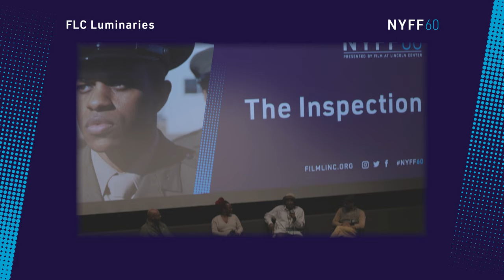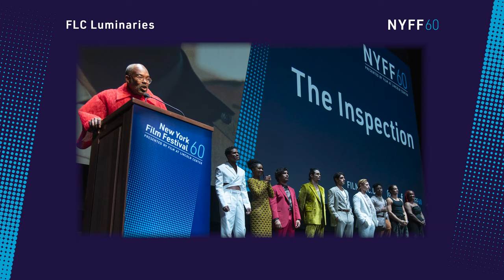Elegance Bratton on The Inspection | FLC Luminaries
Director Elegance Bratton discusses adapting his personal experience, visual influences like Claire Denis's Beau Travail and Gillo Pontecorvo's The Battle of Algiers, and working with Jeremy Pope and Gabrielle Union.

We’re excited to announce the next editions of FLC Luminaries, our video series presented by Netflix, which spotlights talent at all levels of the filmmaking process who uplift the art and craft of cinema. Following premieres at the 60th New York Film Festival, Film at Lincoln Center had the chance to chat with a variety of filmmakers and dive into the writing and production processes, inspirations, collaboration on set, and more.

Known for his affecting and dynamic documentary Pier Kids, about homeless queer and transgender youth in New York, and the Viceland series My House, on underground competitive ballroom dancing, filmmaker and photographer Elegance Bratton has made his ambitious narrative debut with The Inspection, a knockout drama based on his own experiences as a gay man in Marine Corps basic training following a decade of living on the streets. In a breathtaking first cinematic starring role, Tony– and Emmy–nominated actor Jeremy Pope is run through an emotional and physical gauntlet as a young man dealing with the intimidation of a sadistic sergeant (Bokeem Woodbine), his desire for a sympathetic superior (Raúl Castillo), and his complicated feelings toward the mother who rejected him (a revelatory Gabrielle Union). Bratton’s film is a nuanced portrait of American masculinity and evocation of the military during the Don’t Ask, Don’t Tell era, as well as a forceful, electric work of autobiography.